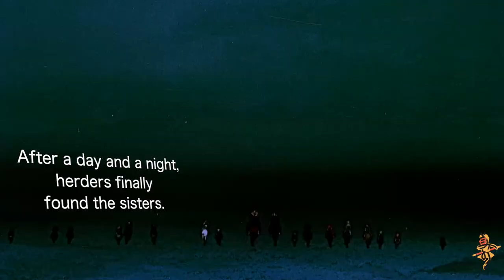WATCH Chinese Cartoon | Heroic Little Sisters of the Grassland - Memories of Chinese kids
The film “Heroic Little Sisters of the Grassland” was made in 1965. It is based on the true story of two Mongolian girls, Long Mei and Yu Rong, 9 and 12, in Inner Mongolia in 1964.

The two sisters encountered a snowstorm when herding sheep for their commune. They spared no effort in protecting the flock of sheep from death and led them in the right direction. Unfortunately, because of severe frostbite, Yu Rong lost a part of her leg, while Long Mei lost the big toe on her left foot.

They were awarded with the title of "Heroic Sisters of the Grassland" and became role models across the country. For the following decades, the sisters have never left the grasslands and always stick to this place where they were born and bred. Their story has touched generations of Chinese people and inspired them to be dedicated and move forward bravely.

Shanghai Animation Film Studio was officially established in 1957. It produced around 500 films such as Havoc in Heaven, Calabash Brothers and Lotus Lantern, and it covered 80% of China's domestic animation production. Among them, the story of Avanti won Oscars in 1979. They have accompanied generations of Chinese people and have brought Chinese animation to the world stage.

Editor: Zoe Zhang